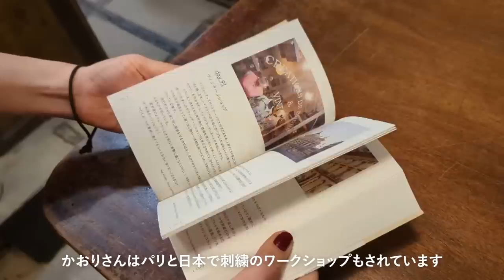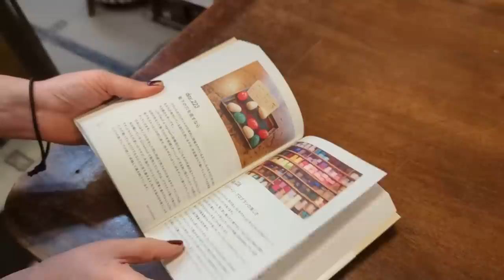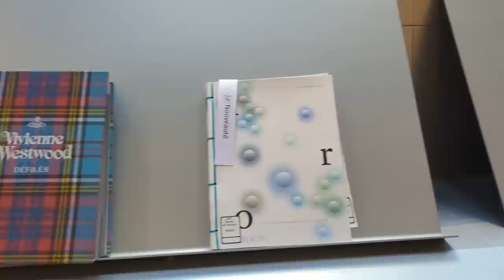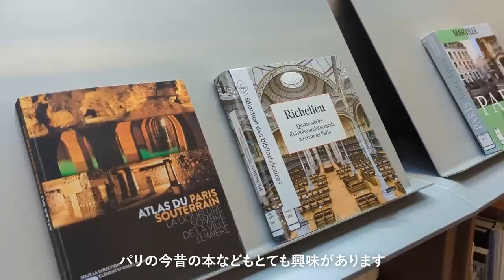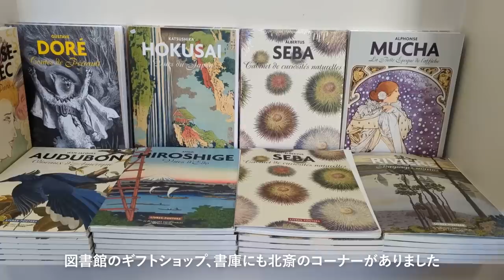手芸店でお買い物、パン屋さん巡りはじめます♡ 美しいフランス国立図書館 Paris vlog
こんにちは！

今回は、パリの手芸店へあるものを買いにいきました。とっても可愛い店内と思いがけず素敵な出会いもありました…♡

そして今年はパリのパン屋さん巡りをはじめます！美味しいクロワッサンを探し求めて、あちこち食べ比べてみようと思います。

また本好きにはたまらない、フランスの美しい国立図書館も必見です！（動画の一番最後におまけ映像あり◎）

一緒にパリ歩きを楽しんでもらえたら嬉しいです。

00:00 オープニング
00:13 パリの手芸店へ
04:20 パン屋さん巡りはじめます
06:08 パリ散歩
07:03 庭園でパンを食べる
08:05 美しい図書館へ
10:06 自宅でパンを食べる
11:19 おまけ映像

Ultramod Mercerie Paris
4 Rue de Choiseul, 75002 Paris

刺繍アーティストKaoriさんのWebサイトはこちら

Cédric Grolet Opéra
35 Av. de l'Opéra, 75002 Paris

Bibliothèque nationale de France, Richelieu
58 Rue de Richelieu, 75002 Paris

【関連動画】

使用機材
Olympus PEN
DJI Osmo Pocket
Google Pixel 6

BGM
Artlist